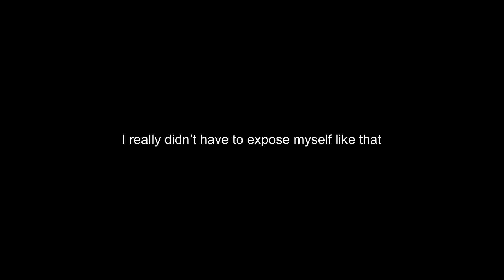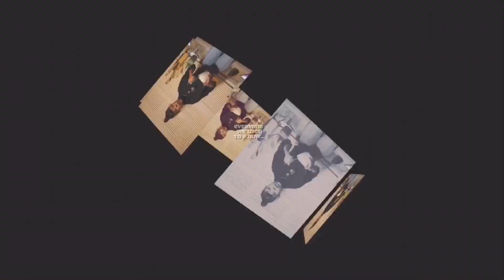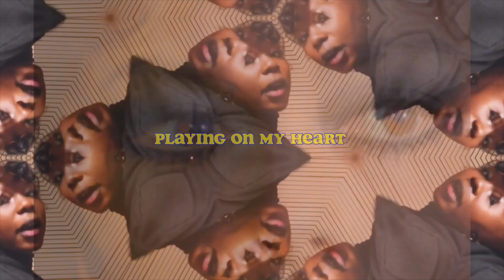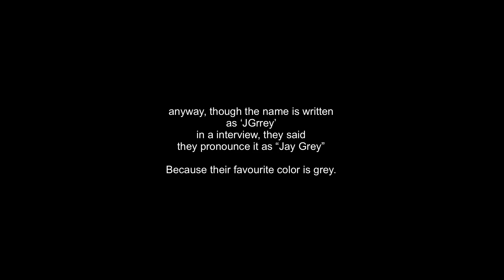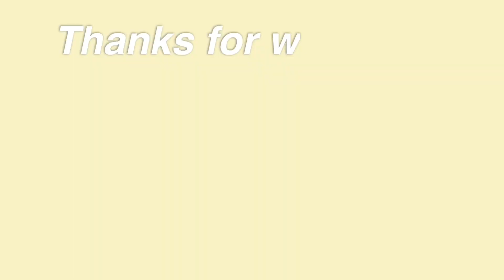songs you probably NEED to hear + My Current (indie) Fall playlist 2020!!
hello wrld
It is I
I have awoken from the de- yeah, I’m sorry I’m doing this again haha. How are youuuu? I am back after two weeks from my last post and this time it was strictly due to editing! I can’t wait to put out more exciting content. My editorial work has been taking more so of a shift with a splash of my old style embedded within my new style and this video is the perfect portrayal of that!

Artist Spotify: Geeksy
OF: Shamelessbri

(obviously besides the songs being played lol)
for the songs played, info is listed in the video itself.

- current subs -
7,464
Goal: 10,000

thnx once again for 7K of u all ✨

i luv us

- Birgitta Denver